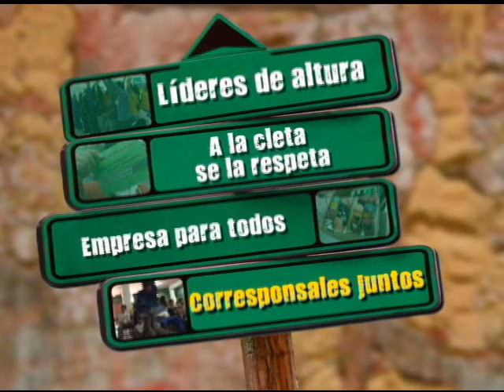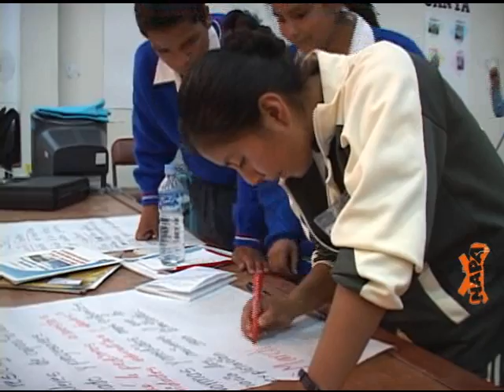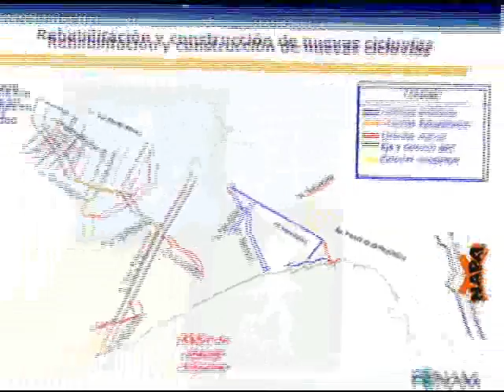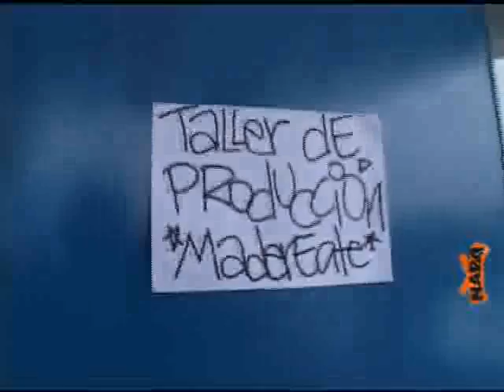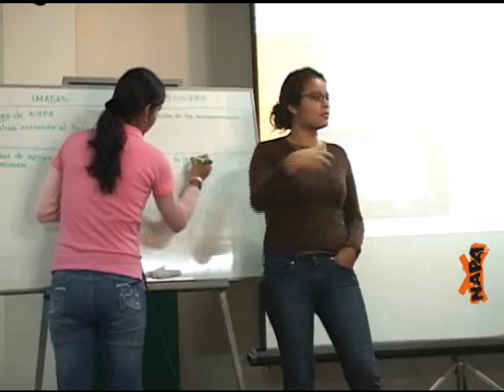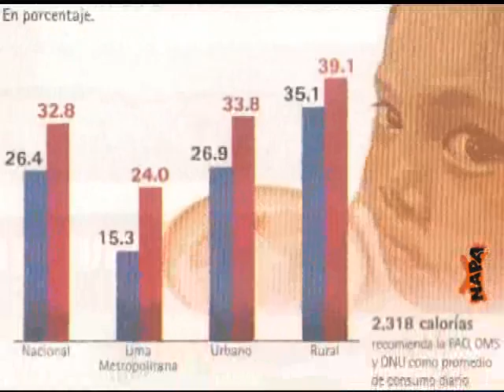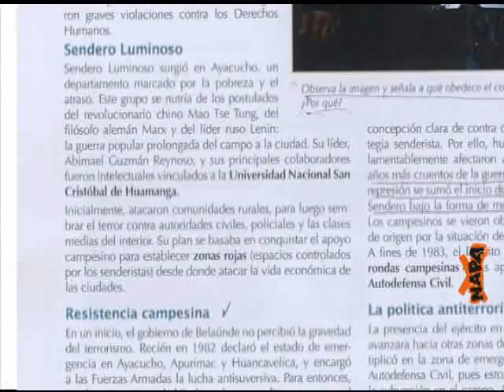NAPA 70: Ciudadanos YA!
NAPA